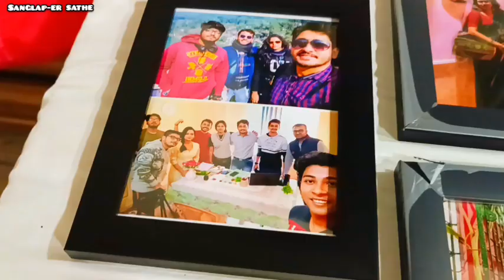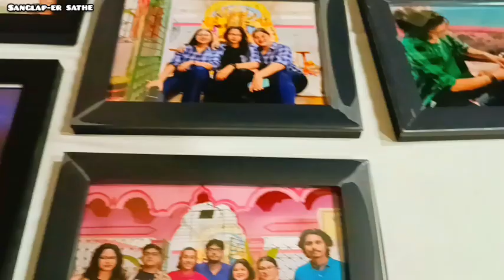শ্রীতমার জন্মদিনের সারপ্রাইজ কেমন ভাবে হলো। tresure hunt birthday grand surprise 2024।birthday spcl।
শ্রীতমার জন্মদিন রহস্য ভেদ করে উপহার সংগ্রহ  অভিনব  সারপ্রাইজ দিলাম আমরা সবাই। তোমরা দেখো কিন্তু আর কেমন লাগলো কমেন্ট করে জানাতে ভুলো না।

নতুন ভিডিও খুব তাড়াতাড়ি দেখার জন্য।।
👉 sanglap_ er sathe